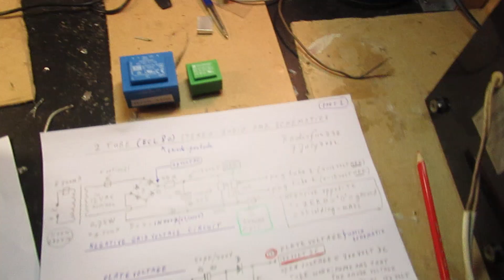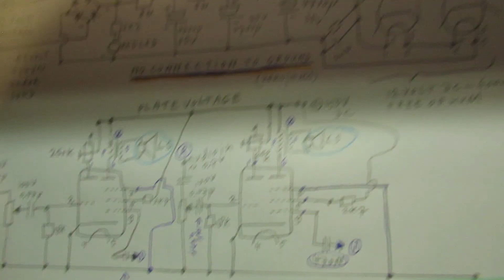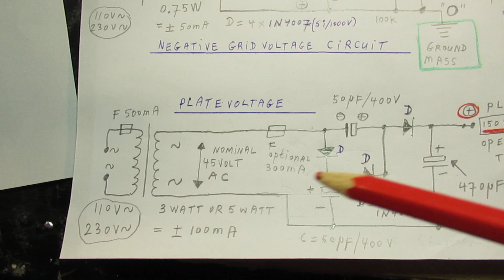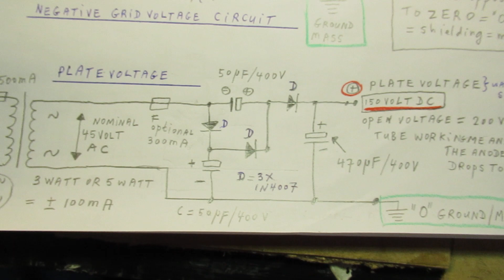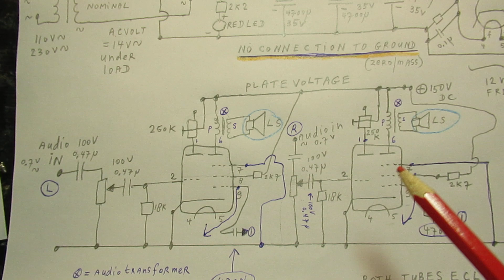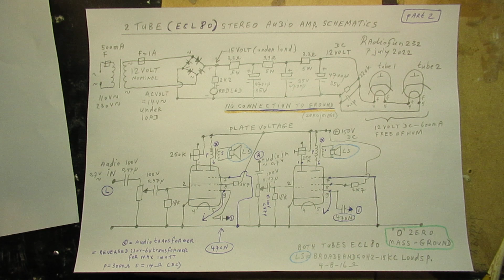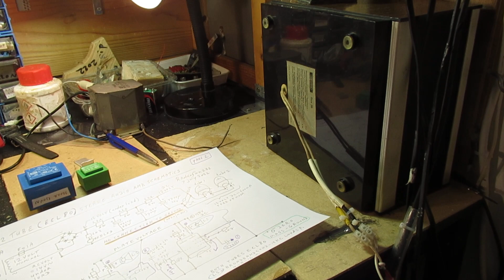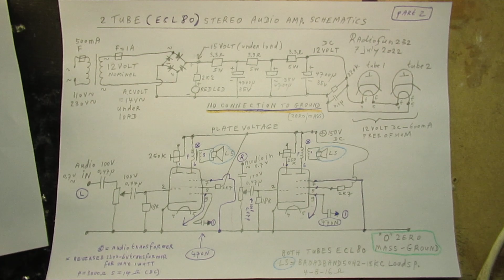2 tube stereo amplifier with 2 x the ECL 80 definitive schematic, demo & how to make it (pt 4)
Please read the description/textbox first. Part 4 of the 2 tube amplifier videos. Final video where I demonstrate the 2 tube (ECL 80, triode-pentode, max 1.5 Watt) stereo amplifier.

Artists: “fade away” by Neffex, and “pray” by Anno Domino  beats. Links to earlier videos about this tube amplifier: at the end of this textbox.

MOST IMPORTANT: Update 8 july 2022: the faint ripple that you hear can be completely removed by soldering to the (+) of the output capacitor of the plate voltage (150 V, thus the + of the 470 uF/400 Volt cap) a series resistor of 220 Ohm (0.5 Watt). And to that point the + of a capacitor of 22 uF/400 Volt, with its minus to ground/mass/zero. This means that the filter is extended. All hum on the plate voltage disappears.

Circuit can be made with any normal triode-pentode, e.g. the ECL 82, or any other normal triode-pentode. The circuit is adaptable because the negative grid voltage can be aligned for other (more powerful) triode-pentode tubes, that are/were  made in Europe/America/Russia/China in the past. A higher negative grid voltage can be realized.

Always important: the audio transformer must match (in DC terms, in reality: in impedance terms) with the internal resistance of the pentode part of such a tube, so study the datasheet when you want to use more powerful tubes.

Read/study the internal resistance of the pentode, it is always in the datasheet. A slight mismatch is not a problem.

Please note: in high quality tube amplifiers audio transformers are used that can reproduce the complete audio spectrum (40 Hz-18 KHZ) with a very low audio distortion, so with no peaks in certain parts of the audio spectrum, peaks due to internal resonance(s) of the transformer.

Bridged tube amplifiers are another chapter (not here). The “pentode way” of amplifying an audio signal (showed here) has certain properties, that differs from “bridged” tube amplifiers. That is not discussed here, the circuit is showed “as it is”, it is simple and everyone can make this with some insight in electronics/how a radio tube works.

CORRECTIONS TO THE VIDEO AND IMPORTANT THINGS TO TELL

1. The filament transformer is 12 V at 1 Ampère, supplying the 2 x 6.3 V/300 mA filaments
2. Pin 9 of the tube (triode-pentode) must be connected via a nonpolar capacitor of 470 N (=0.47 uF) to pin 1  of the tube. It couples the amplified audio signal from the triode anode to the sensitive input grid (pin 9) of the pentode
3. PIN 3 is the cathode that goes to ground (zero=0) for both tubes (!) (forgotten in the schematic to show that, but that will of course be clear when you work with radio tubes
4. The input grid (pin 9) of the pentode part must be connected to the negative grid voltage potentiometer wiper, so that you can bias the pentode.  This has to be done for both tubes, they both need a proper biasing to avoid distortion of the audio signal
5. The loudspeaker must (ideally) be a broadband loudspeaker in the range of 60 Hertz to say 15 KHz (KC), their efficiency is in general high, because they are broadband types. Reason: we only have here 1-1.5 Watt audio out.  But feel free to experiment with any loudspeaker box that you like and have (!).
6. Not showed: the value of both input (audio control) potentiometers is 500 K, so 500000 Ohm. Feel free to use 100 K or even 50 K if necessary to drop the audio input signal down to the level that you want/need
7. FORGOTTEN to tell: the 18 K resistor in the input circuit must be bridged with a nonpolar capacitor of 4N7 (4700 pF) minimal, or even 10 N (10000 pF). Reason: stability of the circuit, prevention of parasitic oscillations. Not soldering this 4N7 capacitor into the circuit gives problems!!

When you search, search always “NEWEST FIRST” to get the right overview. You can also search via the “looking glass” on my Channel trailer via keywords like ”the term that you want" (radio, audio or so).